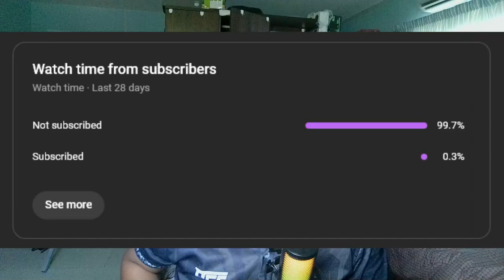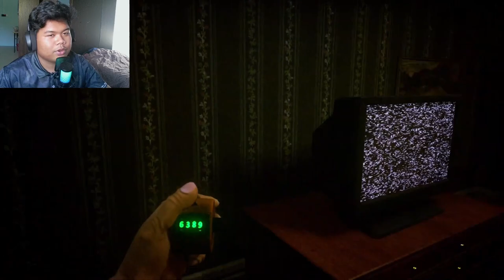CLICKOLDING...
Game Link ►

🔔 Stay Updated